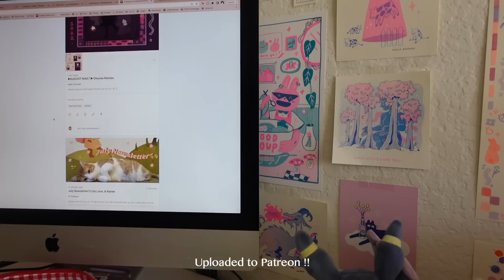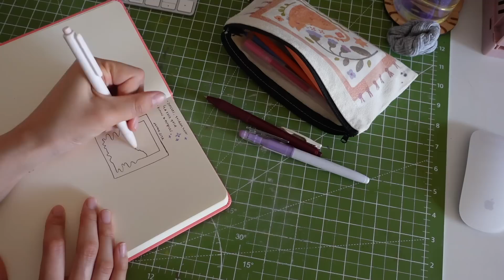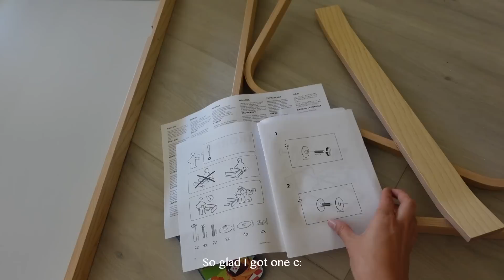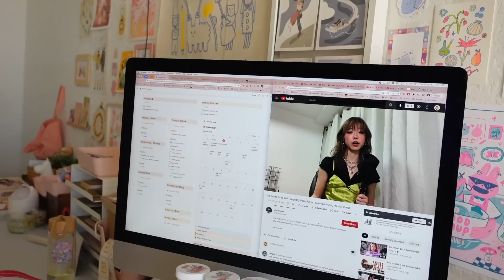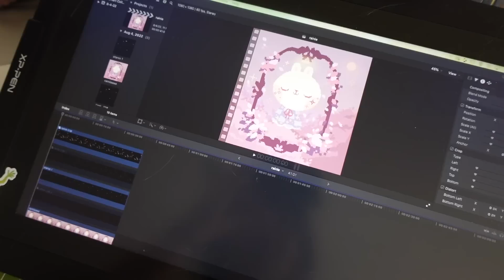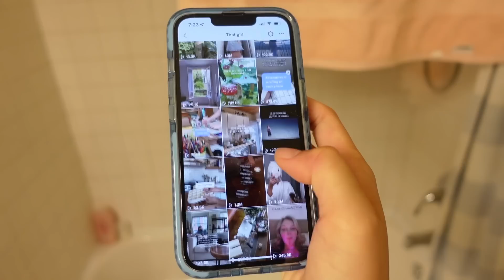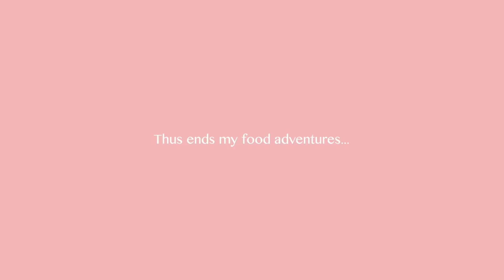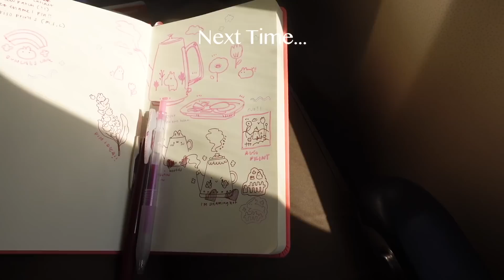⛅️Waking Up at 6AM for a Week✨ Routine as a Full Time Artist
Hi friends!

Welcome back to another week~ i tried something new this week with Tiff where we tried to wake up at 6 am every day to see if this new work routine was suitable for us c: It was some fun ups and downs and definitely came out of it feeling more disciplined but will be moving forward with a somewhat similar yet less rigorous routine~

hope you enjoy and let me know what your own routine is like! always interested in seeing how early birds work or vice versa c:

♡ Vi

✦ Goodies for you:
$10 Off Catprint:

✦ Timestamps:
0:00-intro & morning routine
2:04-day .01
8:25-day .02
18:24-day .04
22:06-day .05
25:13-refelction
27:23-secret :3

idk where day 3 went... the days really became a blur lollll